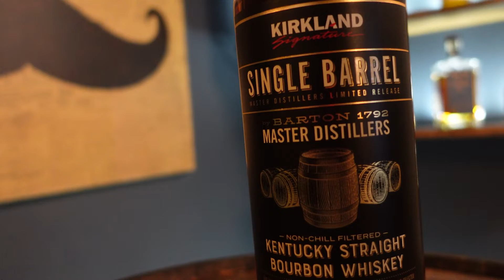Kirkland Signature Single Barrel Bourbon Review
Is the 3rd entry in Costco's Kirkland Signature Bourbon lineup going to be a hitter? AJ and I dive into this Kirkland Signature Single Barrel Bourbon from Barton 1792 Distillery and give you our first impressions and let you know if its worth picking up a bottle.

Soundstripe: ZFTXJDRVF6SEERVM
Soundstripe: 8RPXWAZCRBO2VJZH